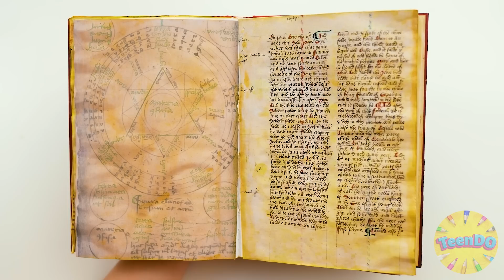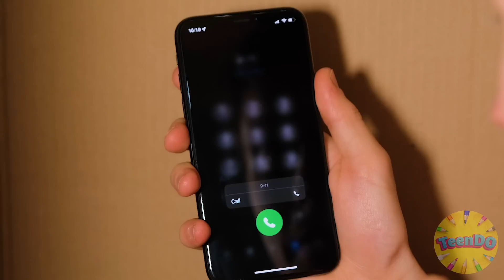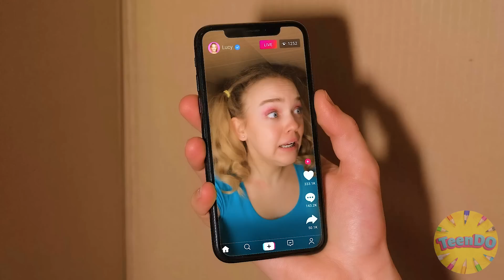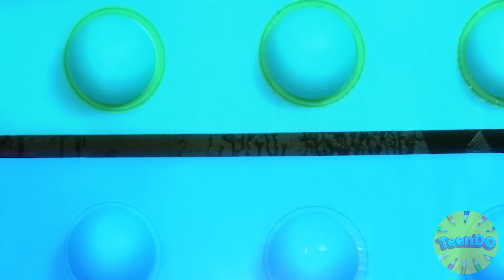Rozwiąż tajemnicze wyzwanie 1000 kluczy TeenDO Challenge